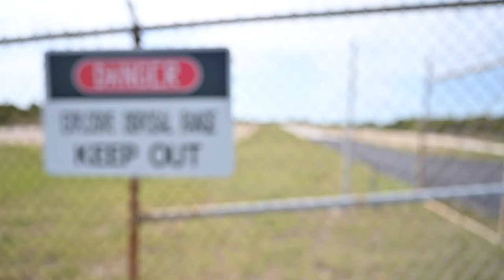45th CES EOD Team Conducts Live Explosive Ordnance Disposal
45th CES EOD Team Conducts Live Explosive Ordnance Disposal
CAPE CANAVERAL SPACE FORCE STATION, FL, UNITED STATES
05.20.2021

The 45th Civil Engineering Squadron Explosive Ordnance Disposal team prepares for live ordnance disposal of NASA rocket motors at Cape Canaveral Space Force Station, Fla., May 19, 2021. The 45th CES EOD team disposed of the rocket motors in this way to minimize possible environmental impacts, increase knowledge and expertise for EOD Airmen, and keep the surrounding community safe. (U.S. Space Force video by Airman First Class Thomas Sjoberg)

Film Credits: Video by Airman 1st Class Thomas Sjoberg
Space Launch Delta 45

EOD
Explosive Ordnance Disposal
U.S. Space Force
Cape Canaveral Space Force Station